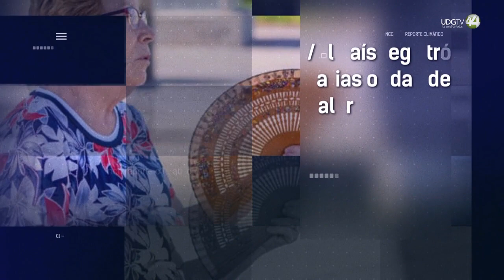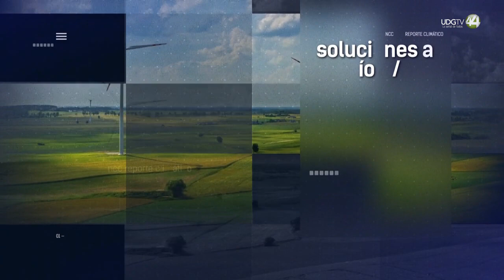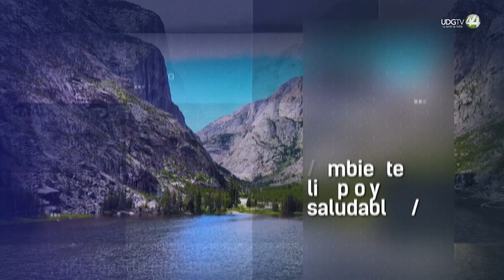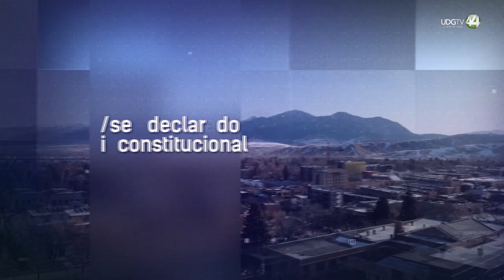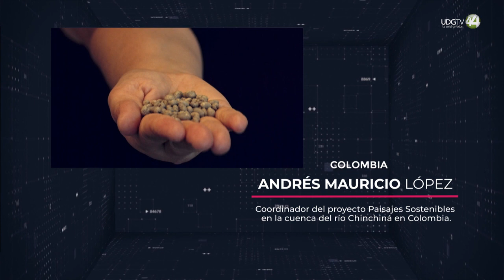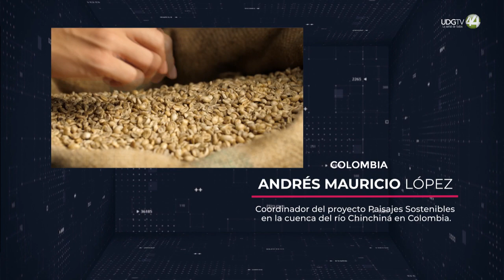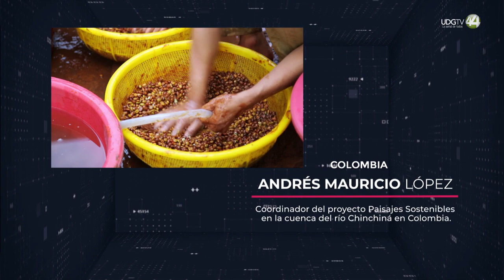Reporte Climático || 03 de julio 2023